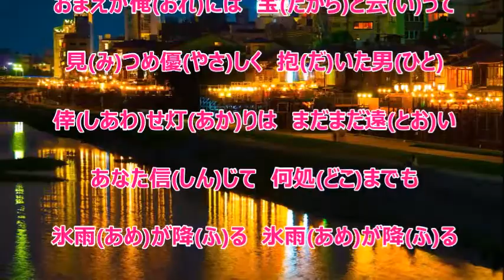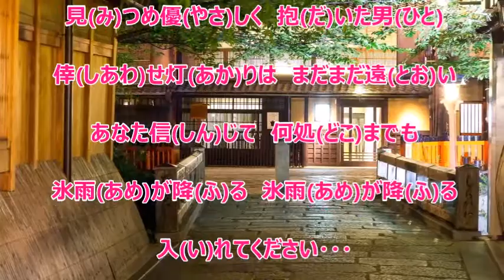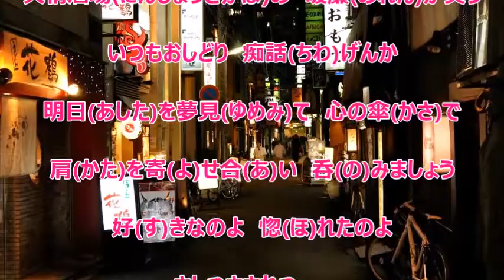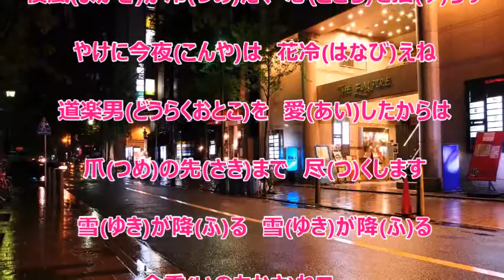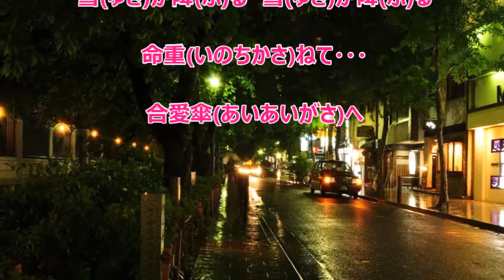合愛傘／伊藤みゆき カラオケ